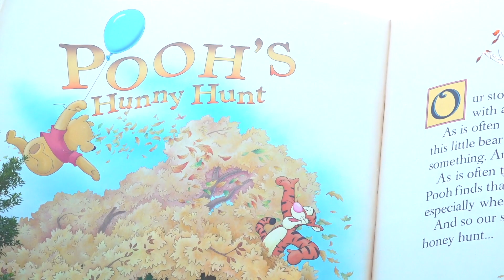Every Morning 30sec Disney 2018.12.17